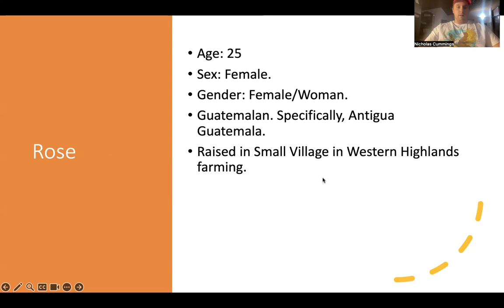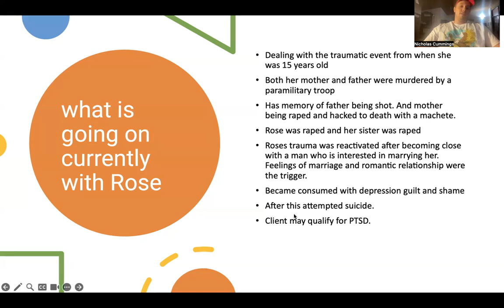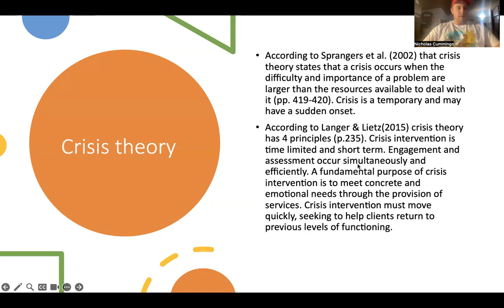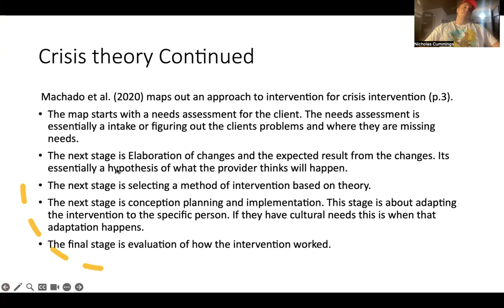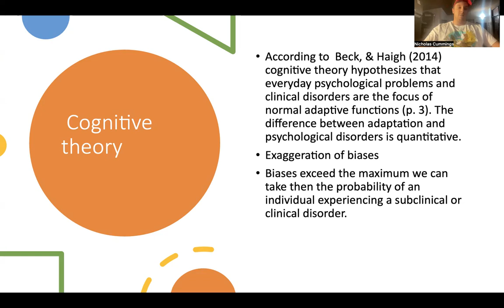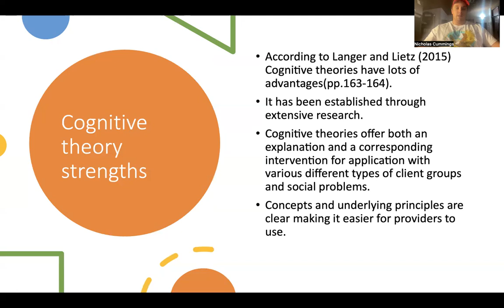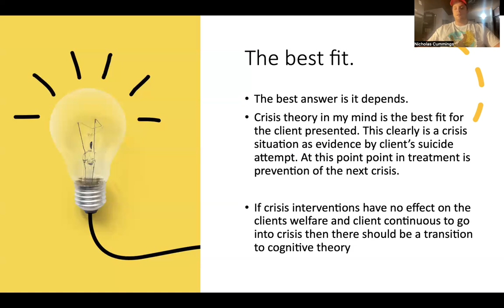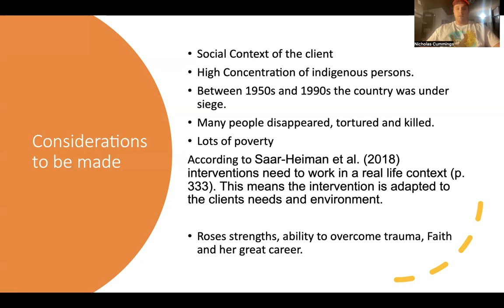Theory based Case presentation